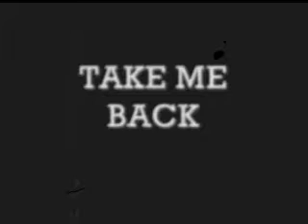ALOE BLACC "take me back"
STONES THROW RECORDS 2010
carosello records